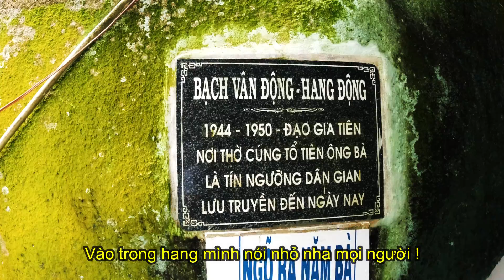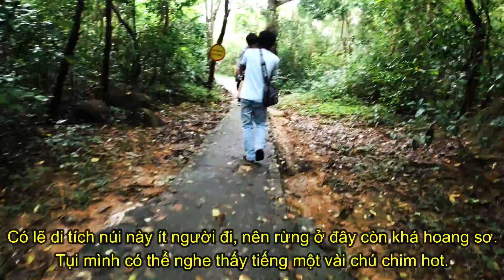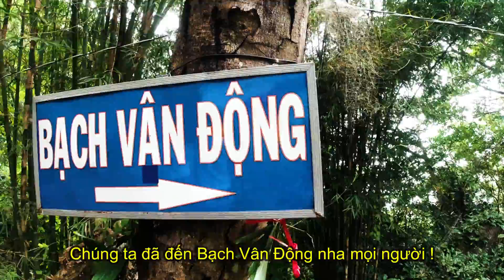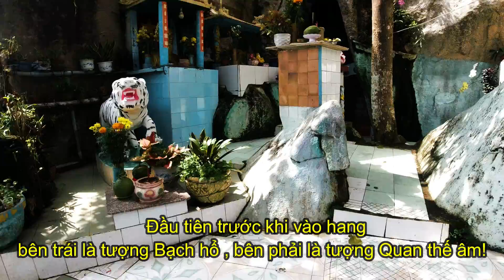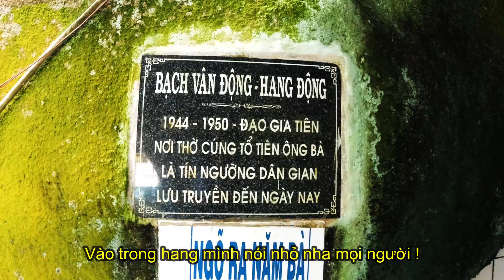#4 Bí Ẩn Bạch Vân Động | TÂM LINH HAY CÓ CON MA QUỶ | SG-LH 2020 | Hoà Thịnh TV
# núiminhđạm , longhai , hoathinhtv
Bí Ẩn Bạch Vân Động | Hoà Thịnh TV
Bạch Vân Động nằm trên di tích núi Minh Đạm, thuộc Long Điền tỉnh Bà Rịa Vũng Tàu.Trong động người ta xây đền thờ Quan Âm và Ngũ Hành Nương Nương (hay Ngũ Hành Thánh Mẫu, tức năm Bà Kim, Mộc, Thủy, Hỏa, Thổ).
Có lẽ di tích núi này ít người đi, nên rừng ở đây còn khá hoang sơ. Tụi mình có thể nghe thấy một vài chú chim đang hót. Đường lên đây đi qua cảnh rừng núi hoang sơ, vui vầy với thiên nhiên, lên tới nơi lại thấy cảnh biển bao la, thì cũng thú vị lắm! Quả là, đích đến thường không quan trọng hoặc không đẹp bằng hành trình đến đích.

Cảm ơn các bạn rất nhiều đã đến với kênh Hòa Thịnh Vlogs!